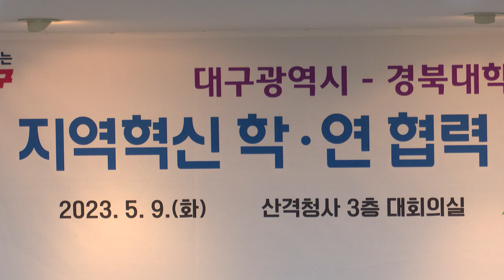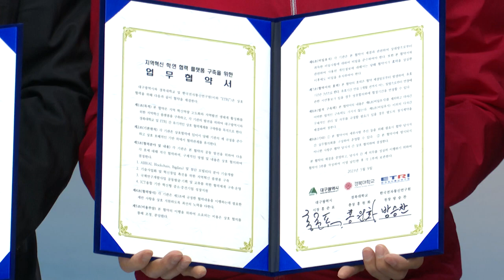대구시시장 홍준표230509 지역혁신 학·연 플랫폼 구축을 위한 MOU